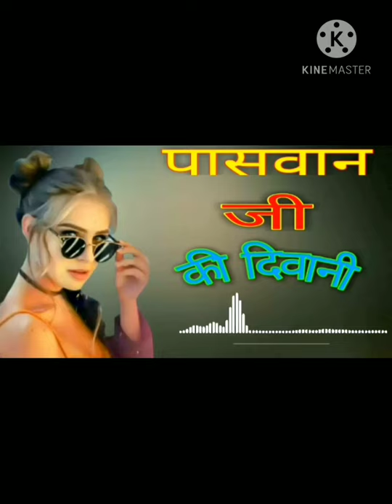Paswan jee ke deewani hu status🙏🙏🙏🙏🙏🙏🙏🙏🙏